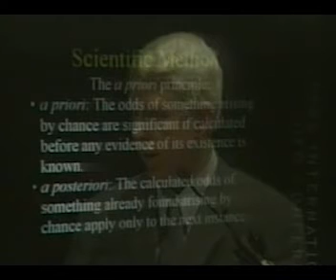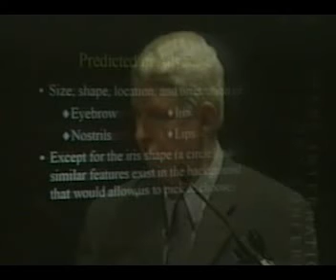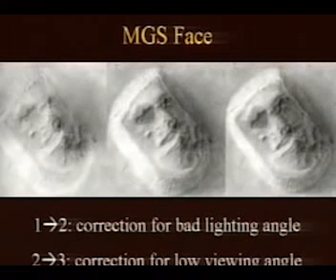Alien Life on Mars ▲ Mysterious Photos Cydonia Pyramids Face Ancient Ruins UFO 👽 Tom Van Flandern 2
Cydonia, Face, Ancient, Alien Life on Mars YouTube, Tom Flandern, Ruins,  Mysterious, Photos, Secrets

Cydonia : Mars Mystery Region - LIFE ON MARS: New Shocking Evidence - Are There Aliens On Mysterious Mars - Lecture Dr Tom Van Flandern - Artifacts - must see planet mars has something under its surface

387911 Alien UFO Agenda Secret Underground Bases Free Energy Conspiracy Theory Documentaries research!  Best UFO documentaries of all time!

Ancient Pyramids and Cities Found on Mars (INCREDIBLE documentary)

DARK MISSION: Ancient ET Moon Discoveries - 3-HOUR MOVIE

THE MARS UNDERGROUND [HD] Full Movie

Must See! Planet Mars Has Something Moving Under Its Surface! 6/18/16

The Alien Races Book - Best Shocking Secret Revealed
What They Don't Want You To Know

Gods Of Cydonia [By Richard C. Hoagland]

Ancient aliens

Erich Von Daniken discusses his latest work which has been featured on the History Channel’s Ancient aliens!

Hidden Archaeology

Michael Cremo discusses forbidden archaeology and human origins including artifacts and discoveries. Robert Morningstar, talks about evidence for towers on the moon, and a secret space program.

Mars Secrets Revealed
Spectacular collection of photographs presented by Dr. Tom Van Flandern, former Chief Astronomer for the United States Naval Observatory. See remarkable monuments, "T" shaped craters, gigantic glass tube systems and ancient ruins remain.

Alien Life on Mars ▲ Mysterious Photos Cydonia Pyramids Face Ancient Ruins UFO Tom Van Flandern Playlist

2002 Lecture from Mars researcher Dr Tom Van Flandern

Mars Ancient aliens
In 1969 he received a PhD in Astronomy from Yale, with a dissertation on lunar occultations. he was an American astronomer and author specializing in celestial mechanics. Van Flandern had a career as a professional scientist, but was noted as an outspoken proponent of non-mainstream views related to astronomy, physics, and extra-terrestrial life.

He also published the non-mainstream Meta Research Bulletin. He died in Seattle, Washington after a brief battle with cancer.

Tom Van Flandern Quote:
"We've shown conclusively that at least some of the artifacts on the surface of Mars were artificially produced, and the evidence indicates they were produced approximately 3.2 million years ago, which is when Planet V exploded. Mars was a moon of Planet V, and we speculate that the Builders created the artificial structures as theme parks and advertisements to catch the attention of space tourists from Planet V (much as we may do on our own Moon some day, when lunar tourism becomes prevalent), or perhaps they are museums of some kind. Remember that the Face at Cydonia was located on the original equator of Mars. The Builder's civilization ended 3.2 million years ago. The evidence suggests that the explosion was anticipated, so the Builders may have departed their world, and it produced a massive flood, because Planet V was a water world. It is a coincidence that the face on Mars is hominid, like ours, and the earliest fossil record on Earth of hominids is the "Lucy" fossil from 3.2 million years ago. There have been some claims of earlier hominid fossils, but Lucy is the earliest that is definite. So I leave you with the thought that there may be a grain of truth in The War of the Worlds, with the twist that WE are the Martians.

Van Flandern graduated from Xavier University cum laude with a B.S. in Mathematics in 1962 and was awarded a teaching fellowship at Georgetown University. In 1969 he received a PhD in Astronomy from Yale, with a dissertation on lunar occultations. Van Flandern worked at the USNO until 1983, first becoming Chief of the Research Branch and later becoming Chief of the Celestial Mechanics Branch of the Nautical Almanac Office.

Mysterious Mars Tom Van Flandern
Dr. Flandern highlights photo from Mars of possible surface animals. All photos have been found by Skipper who's tireless research over at the Mars Anomaly Research Center" has produced form the Mars Rovers photos some stunning examples of possible Mars life.

Tom Flandern Mars